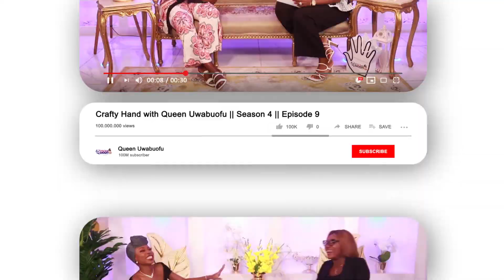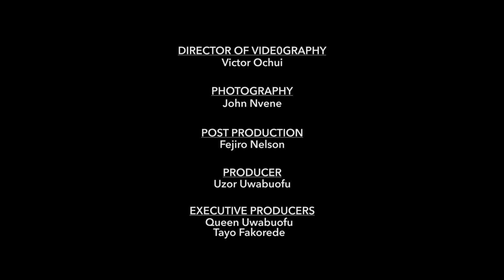CRAFT SHOW: crafty hands with queen/S1/E5/Adire fashion place/Nduh Onyinye/crafty hands TV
GRAND FINALE OF SEASON 1
On this episode, we call it a wrap for this season.
we have Onyinye Nduh of Adire Fashion Place in the house and it was amazing time. we even got to see some of the processes of making adire.